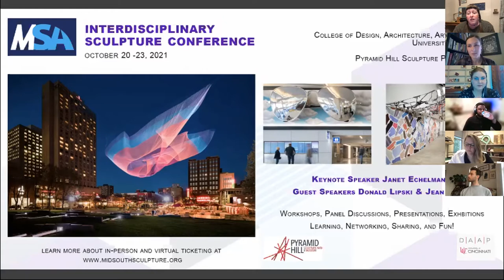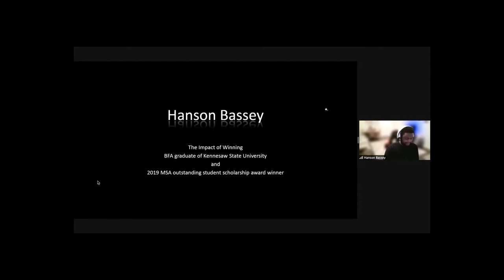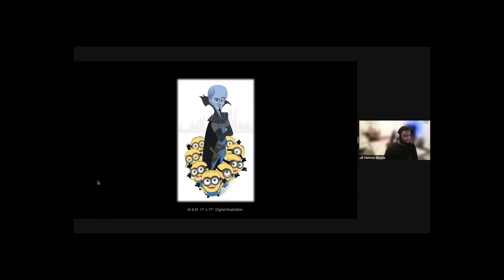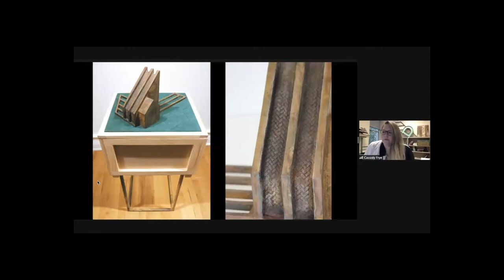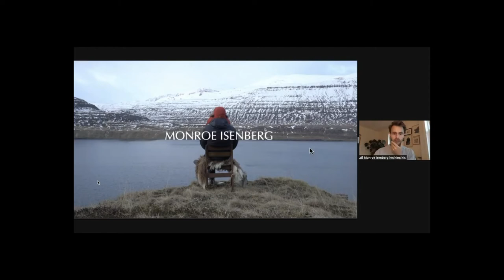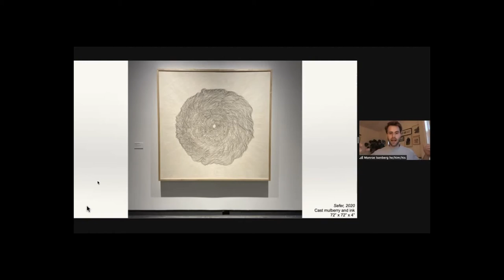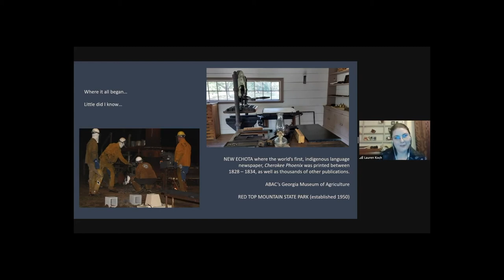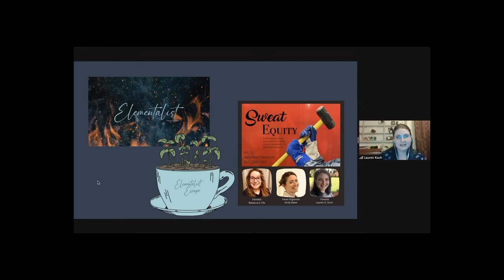Impact of winning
The Covid-19 pandemic has drastically changed artists’ ways of working, thinking, and communicating in the past few months. In order to make sense of this as a community, the Mid-South Sculpture Alliance Board of Directors invites you to attend a special online series of panel discussions throughout 2021. Within this series, we will present semi-monthly live broadcasts featuring professionals, educators, our members, and more. These panels will cover an array of topics that explore and discuss current issues within the field of contemporary sculpture. The panel discussions will be live and available free to the public as well as archived for further viewing after the live event.

The fourth of this series, “The Impact of Winning” was a dialogue between past MSA Scholarship winners, which will illustrated how the award and other awards have impacted their careers. The panel will last one hour, 45 minutes with a 15-minute live question and answer section.

Moderator:
Stephanie Loggans, MSA Emerging Board Member & 2016 & 17 winner

Professional Participants:
Hanson Andy Bassey, 2019 winner
Cassidy Frye-Ely, Assistant Professor - studio art, College of Wooster & 2017 & 18 winner
Monroe Isenberg, Artist and Educator, Adjunct Professor Minneapolis College of Art and Design, 2018 winner
Lauren G. Koch, Artist and Educator, 2016 winner